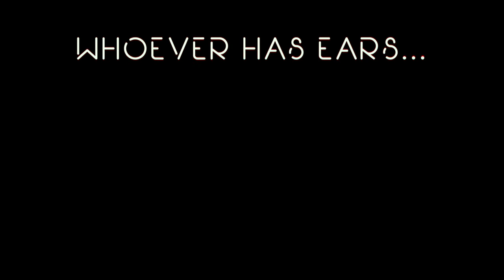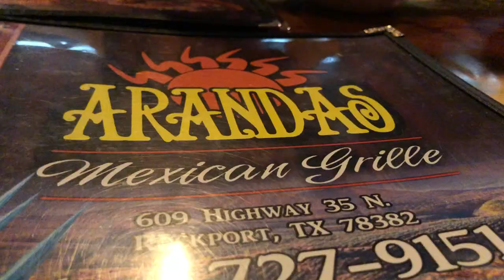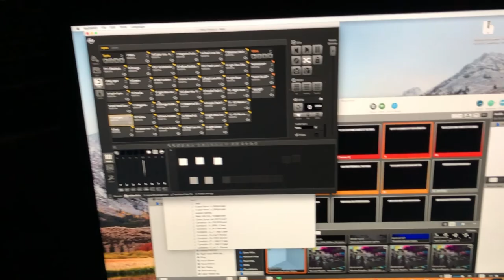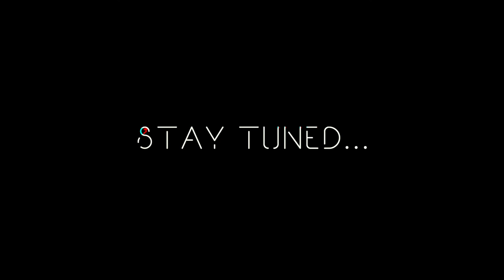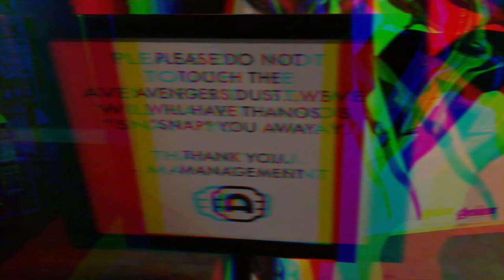WE GO TO THE BEACH 🏖 - Vlog Episode 10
Here is Episode 10 of our Season 1 finale Vlog at FBC Rockport, TX! Behind the scenes funny moments and times of worship with Portraits Music!
Listen to our new Ep, "King"!

We also play video games!